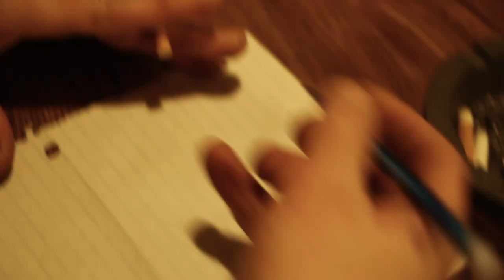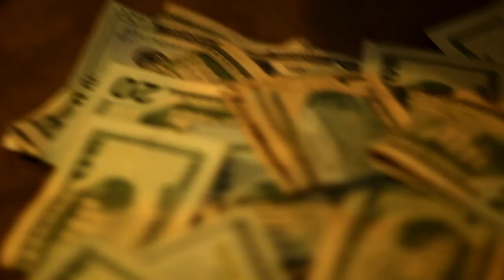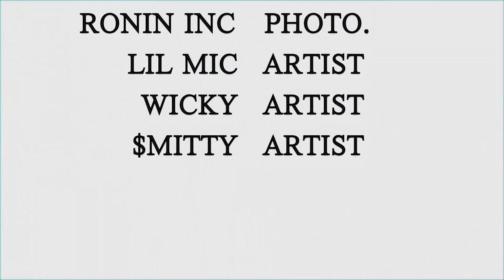HELLEBEATS "TIRED" short film music video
HelleBeats "Tired"
ROG TV
Bank heist music video
We shot this in a day had a storyboard but did have a full cast. My first time putting a short film music video together.